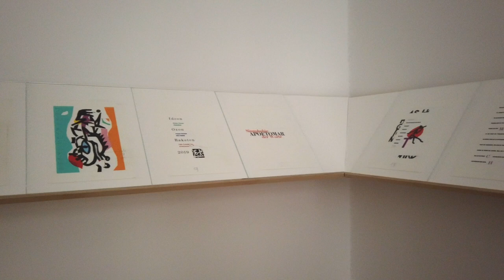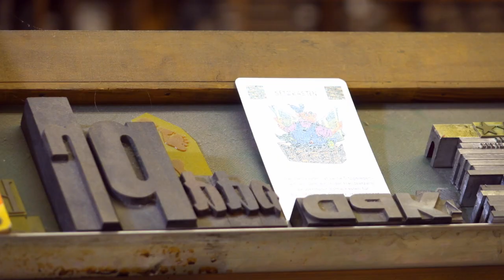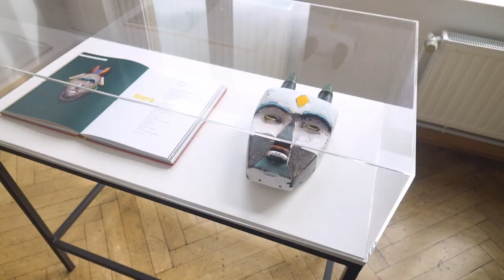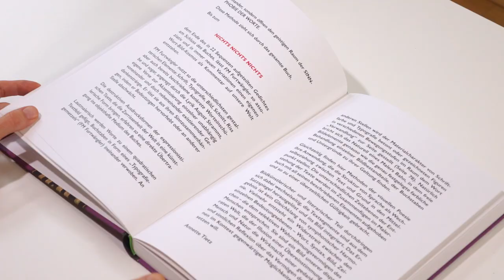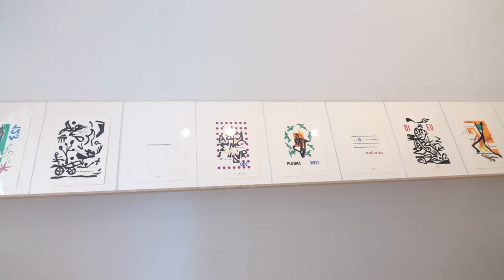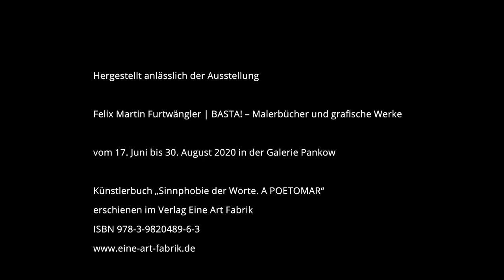Felix Martin Furtwängler | BASTA! – Malerbücher und grafische Werke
Ausstellung vom 17. Juni bis 30. August 2020 in der Galerie Pankow

Künstlerbuch „Sinnphobie der Worte. A POETOMAR“
erschienen im Verlag Eine Art Fabrik
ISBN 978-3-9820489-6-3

Herstellung und Regie: Enkidu rankX
Redaktion: Annette Tietz, Enkidu rankX

Dank an die Setzerei und Druckerei Harald Weller

Bezirksamt Pankow von Berlin
Amt für Weiterbildung und Kultur
Fachbereich Kunst und Kultur
Galerie Pankow